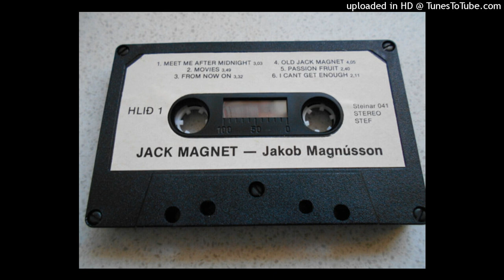Jakob Frímann Magnússon - From Now On (LP Version 1981)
Pays:Iceland
Sortie:1981
Genre:Jazz, Rock
Style:Pop Rock